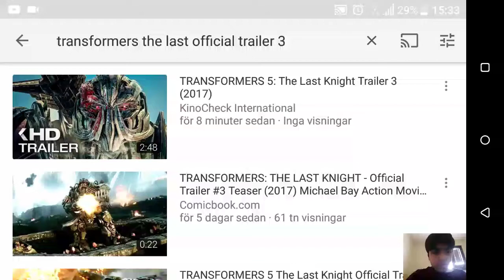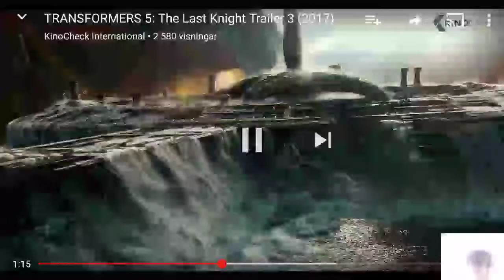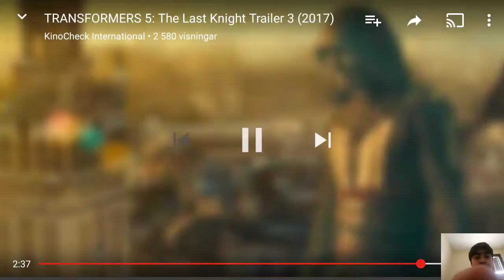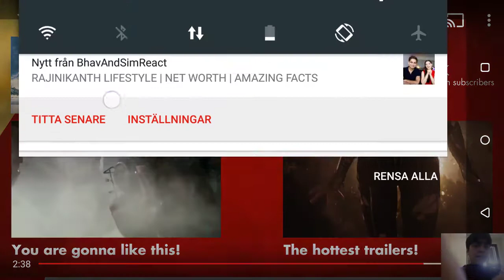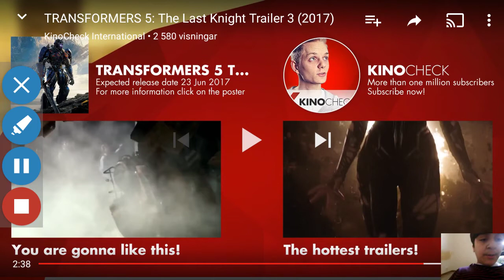Transformers 5 the last knight trailer 3 reaction